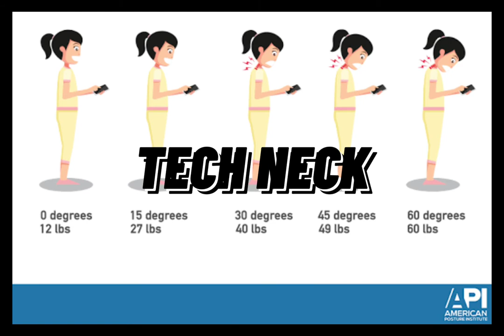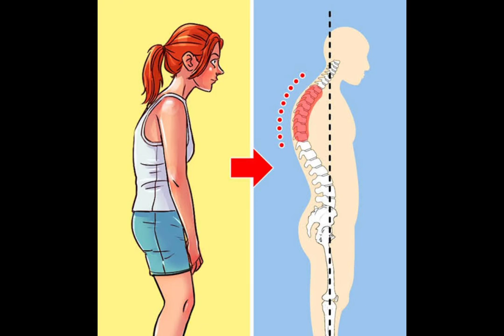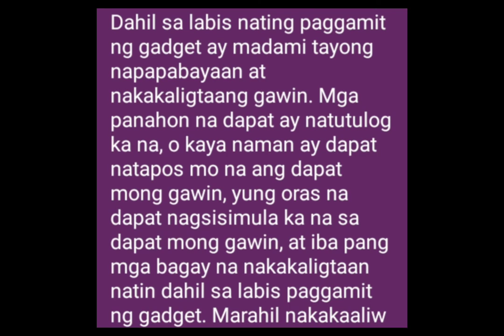A short documentary "GADGETS"